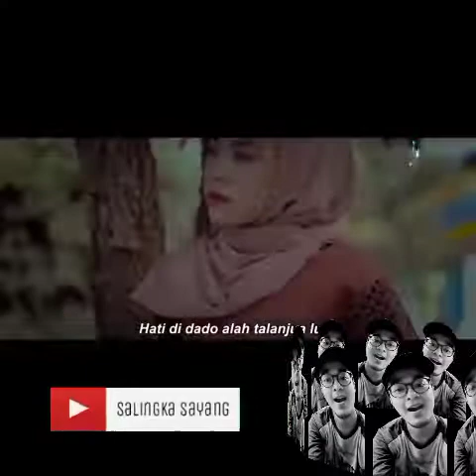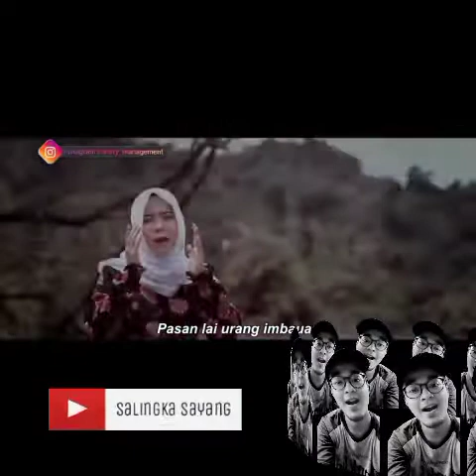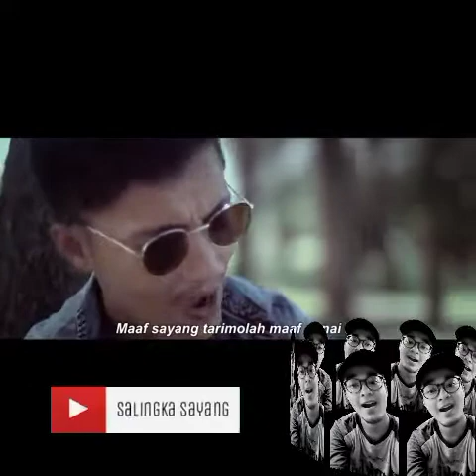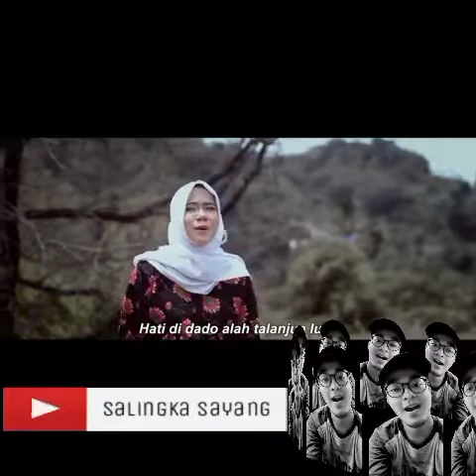HILANG RASO PICAYO - RAYOLA FEATURING DANIEL MAESTRO | Salingka Sayang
"SALINGKA SAYANG"

Vocal:
RAYOLA FEATURING DANIEL MAESTRO

Songwriter:
AJHA PASMA

Arr & Mixing:
Jhonpy